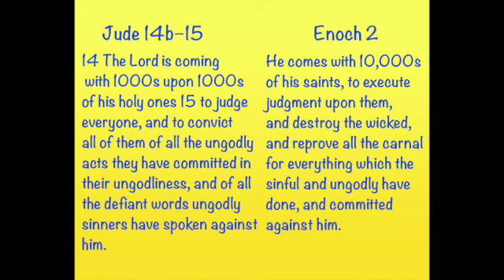Demons Are Not Fallen Angels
Christians often presume demons are fallen angels. The Bible nowhere says that. Scripture assumes their existence without explanation. So what are demons? I humbly suggest an explanation (not my own idea).